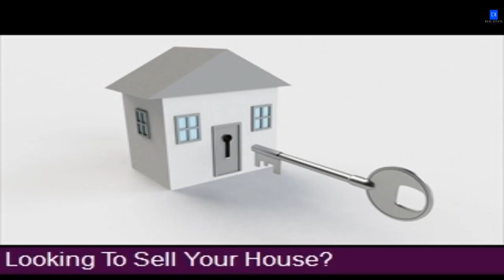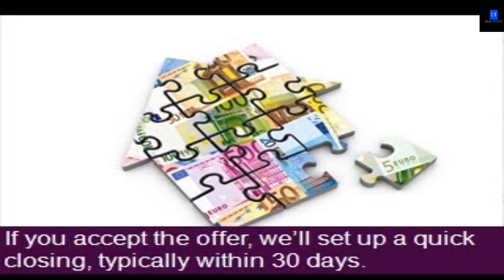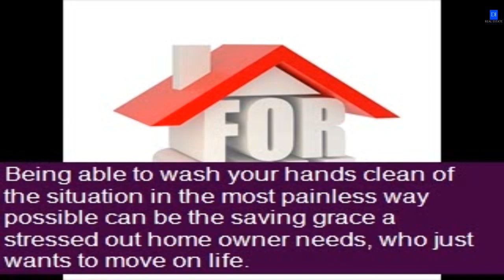Sell My House For Cash Reviews -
Go To My Website To Find Out More and Leave Your Details.

sell my house for cash reviews - Here are Some Even more Resources on Sell My House For Cash Reviews